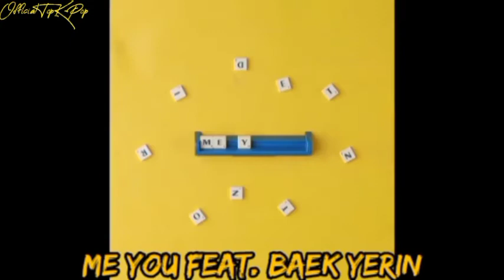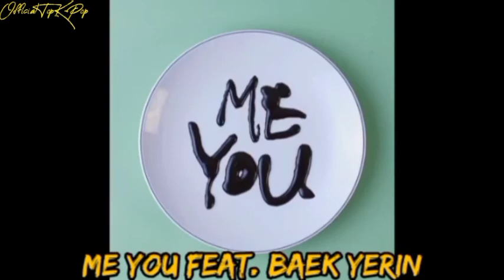MY TOP 10 SAN E SONGS (10 LAGU SAN E TERBAIK) | Top K-Pop Version